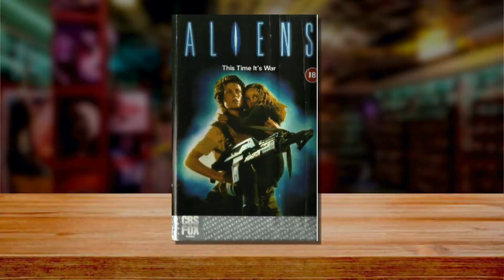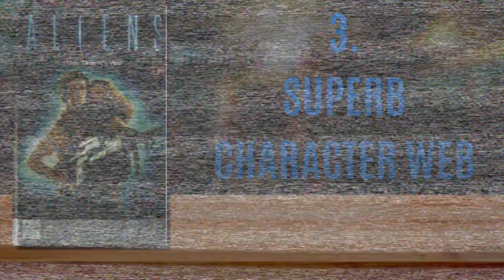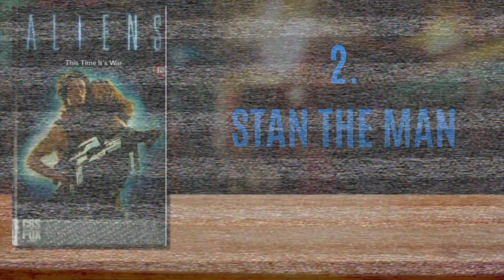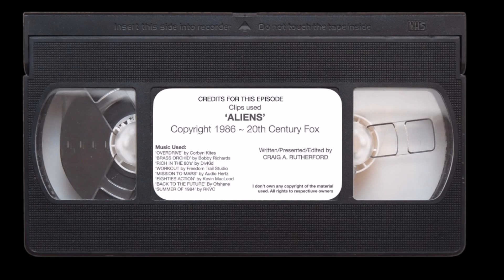5 Reasons to Rent 'ALIENS' (1986)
S01 Ep 4/10.
Welcome to Wookie Video - The store where it is eternally sometime in the 1980’s and your store for all the hottest and latest movie rentals.

A huge fat thank you to Nick Collins for allowing the use of his amazing 'Nostalgia Video' as my backdrop.

I don’t own any of the clips used in the video. All rights to their owners. (Please see credits)